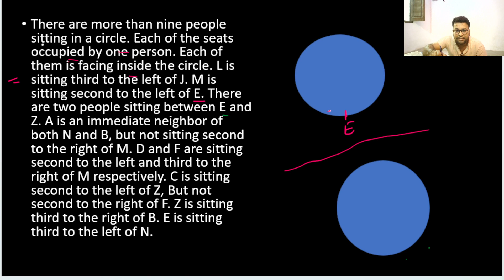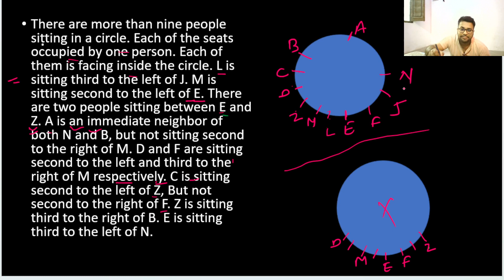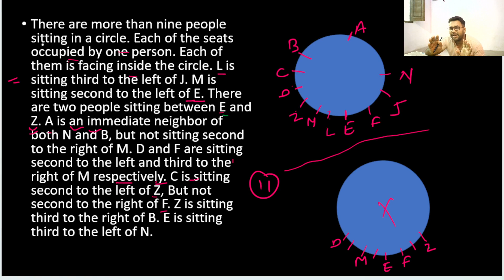Sitting Arrangement || Best Puzzle Series | Set 51 | Reasoning | Bank Exam in 2023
reasoningfor ssc
rbi assistant

Epfo reasoning
Lic reasoning

Reasoning wala

Reasoning by
Puzzle clerk
Puzzle reasoning
Puzzle
Puzzle solve